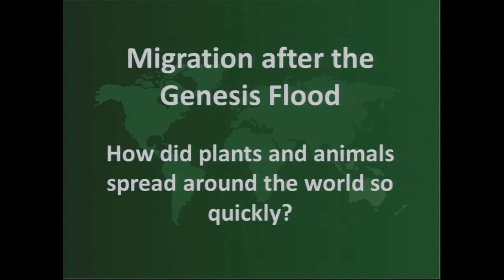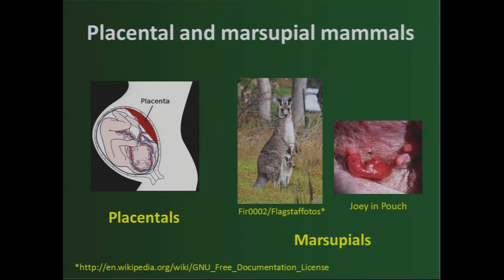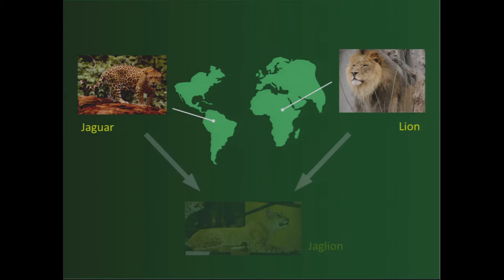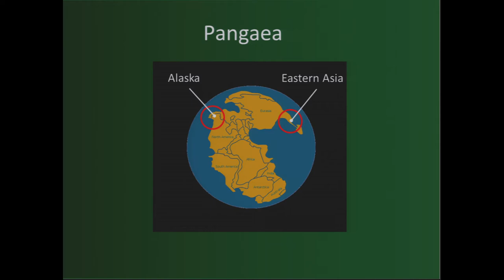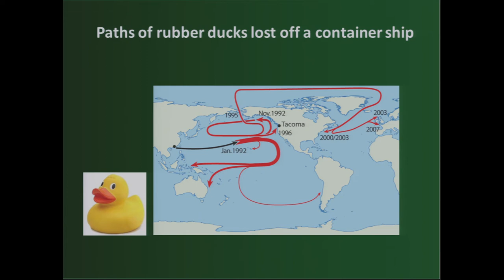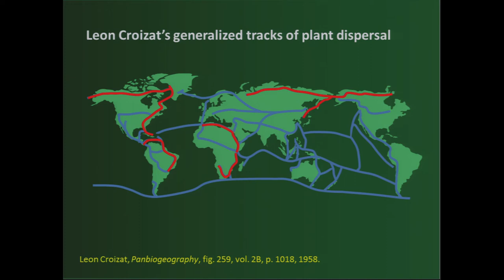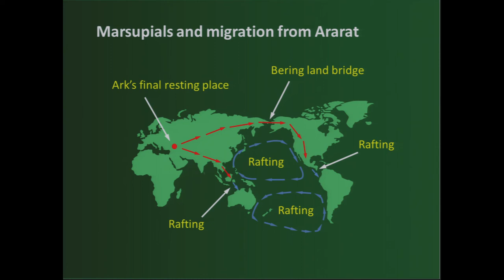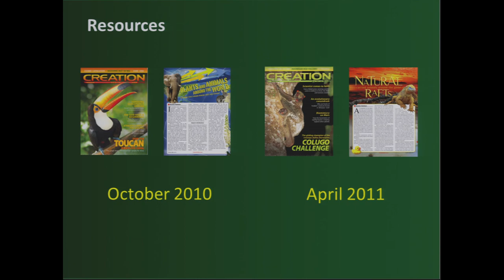Migration after the Flood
Carrying the Creation Torch Conference in Edinburgh October 2012
Recorded in HD by Seraph Media